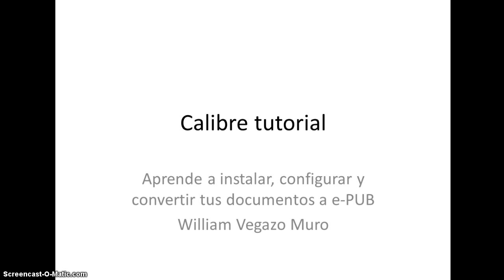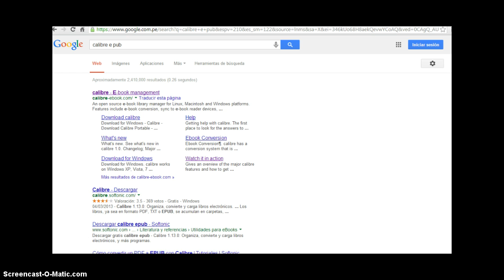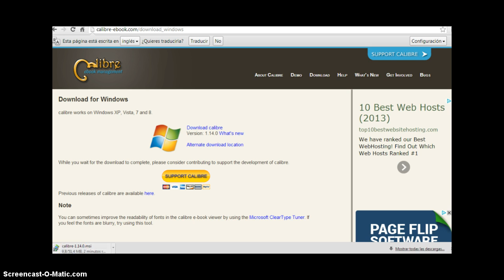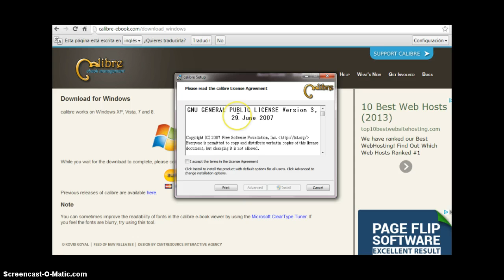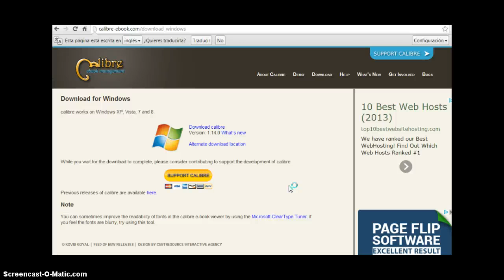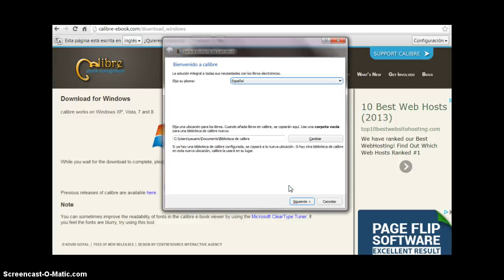Calibre pt 1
descarga e instalación